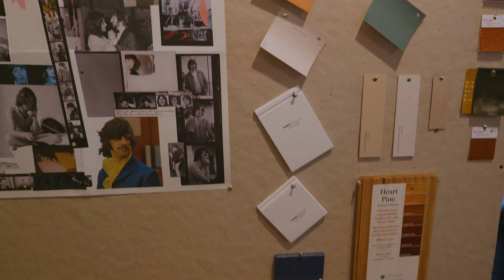Experiential Design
Experiential Design from the School of Design at Louisiana Tech University.